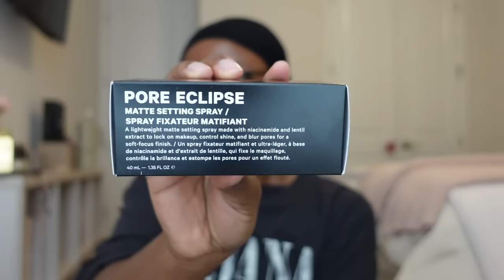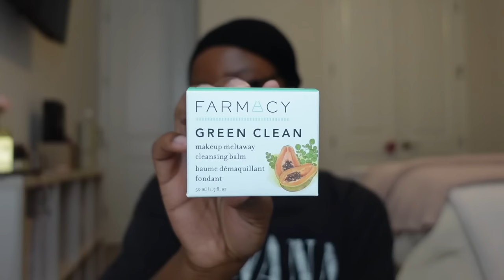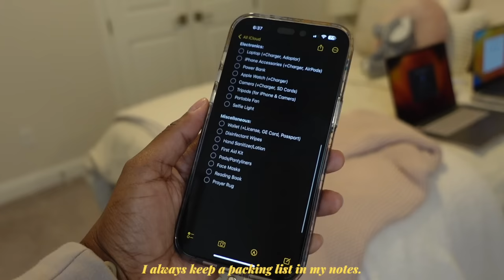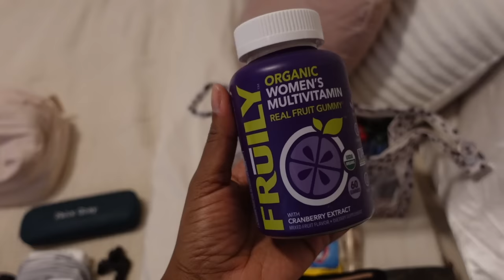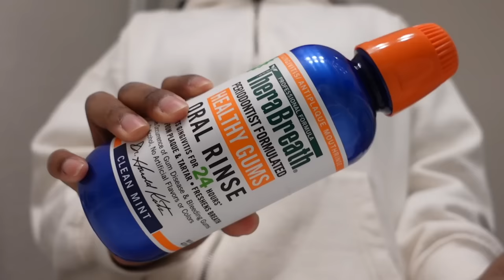prep & pack with me for another brand trip!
As always, I hope you all enjoy today’s video just as much as I enjoyed creating it! Xoxo

Honeypot Pads
Organic Plantain Chips
Pet Lint Rollers
MacBook Pro 14 Case
Black Packing Cubes
Printed Packing Cubes
Toiletry Travel Bag Set
Makeup Case
Tote Bag Organizer

[Time Stamps]
00:00 - intro
00:24 - running errands
05:23 - treating myself just bc
07:06 - what I got
11:49 - sunday reset
15:34 - unboxing my new macbook pro
19:10 - pack with me
26:05 - outro

FAQ:
What do you film with? Sony ZV-1 + Canon G7X Mark II

INSTAGRAM ➜ @tomiwarodia
SOUNDCLOUD➜@tomiwarodia

TOMIWA RODIA
12620 Beach Blvd Ste 3-417